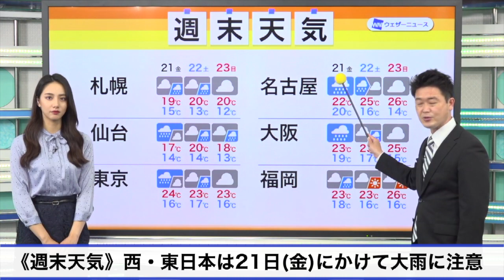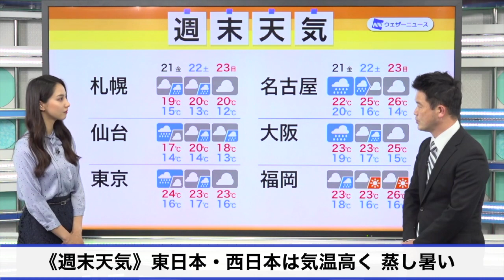動画解説 週末はスッキリしない天気 西・東日本は気温高く蒸し暑い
週末の天気のポイントをまとめて解説しています。

スッキリしない天気が続きますが、気温は高いところも。
週末は、調整しやすく風通しの良い服装がオススメです。